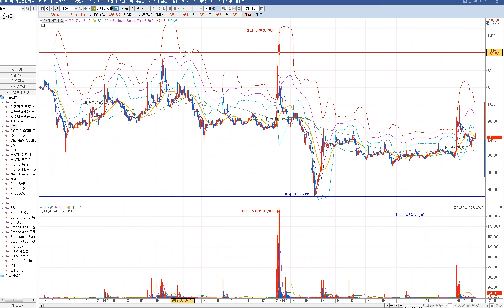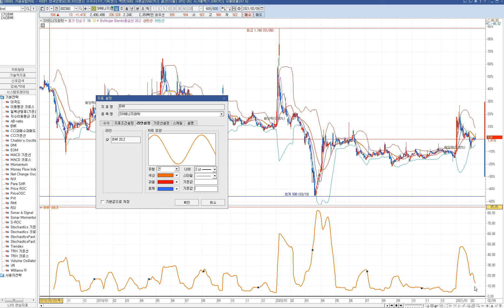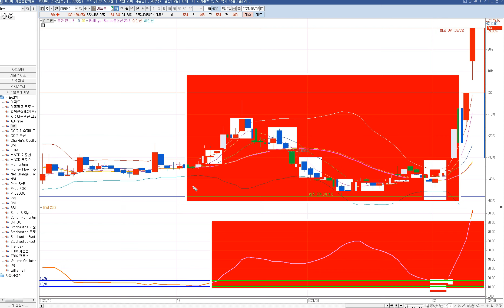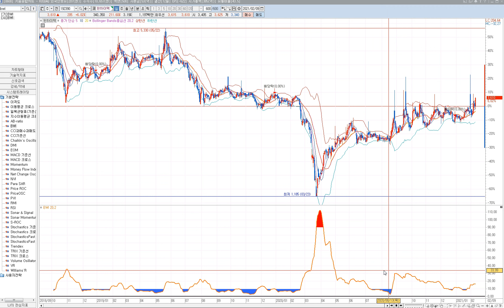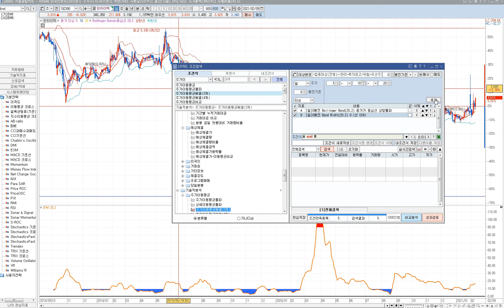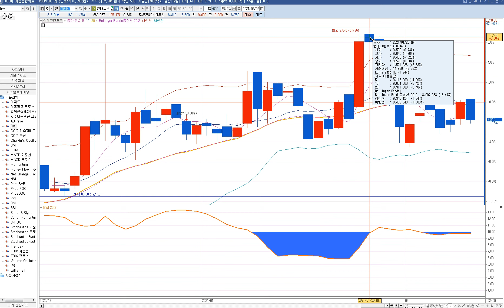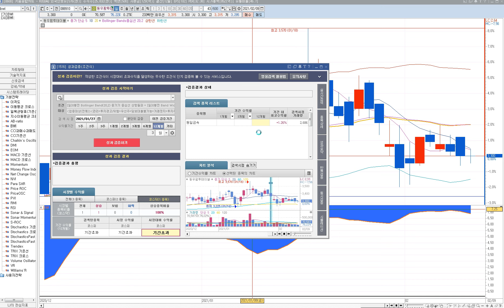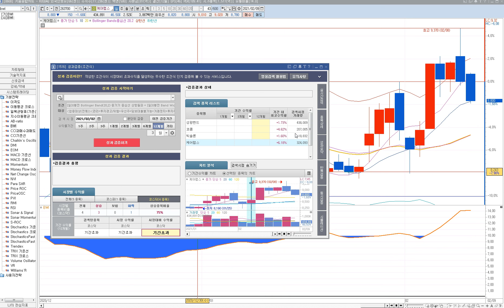지수와 한몸 물아일체 매매법 박스권 매매의 아버지 볼린져 밴드를 이용한 눌림목 매매법!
0:00 인트로
6:31 볼벤을이용한눌린목검색기만들기
7:55 성과검증

1억 10억 100억 1000억 2천만원 1천만원 500만원 50억 동네부자 지역개미 동네개미 김작가TV
슈퍼K 김정환 개형 주식카페 미국주식 게임스탑 공매도 펀더멘탈 저평가 우량주 시가총액 배당수익률 평균거래량 해외주식 국내주식 상한가 인베스팅닷컴 키움증권 한국투자증권 네이버 동학개미 서학개미 비트코인 이더리움 tether 리플 polkadot cardano ninance coin 라이트코인 chainlick bitcoin cash stellar dogecoin usd coin Aave uniswap wrapped bitcoin GME facebook BTS YG SM uniswap wrapped bitcoin sv eos monero 박호두 화이자-제약회사 ir Dividend Commission Microsoft  Kia Pfizer Pfizer Ltd 쌍용차 디바이스이엔지 한전산업 세원셀론텍 율촌화학 뉴보텍 에프엔에스테크 이크레더블 고려신용정보 대림산업 대림건설 아스트라제네카 화이자관련주 응압병실관련주 계양전기 세방전지 인터지스 솔트웍스 제넨바이오 명문제약 키네마스터 동성제약 인터파크 지니뮤직 가온미디어 카페24 대한해운 바이넥스 삼화페인트 대웅제약 한온시스템 오텍 영진약품 테라셈 알티캐스트 에이프로젠kic 에이비엘바이오 유나이티드제약 필룩스 티앤엘 드림텍 세화아이엠씨 엔케이물산 바이오리더스 삼화전자 상상인인더스트리 SBI인베스트먼트 엠에스오토텍 서연탑메탈 덕성 진도 한국전자홀딩스 일동제약 제이티 에스트래픽 위메이드 대영포장 한송네오텍 주식하는법 주식기초 주식차트보는법 천영록 와우넷 주식투자 허영만 타짜 주식 체인지그라운드 julius chun
넵튠 레고켐바이오 일신바이오 옵티팜 신한지주 쌍용양회 클리노믹스 범양건영 이니텍 hsd엔진 lg생활건강 한국조선해양 에이치엘비 에이치엘비생명과학 명신산업 대원화성 LG전자 포인트모바일 코스모화학 아모레퍼시픽 휘닉스소재 녹십자셀 현대위아 영풍제지 제이웨이 필로시스헬스케어
서연이화 미디어젠 한국전자인증 디지캡 gs건설 대우건설 녹십자랩셀 이노테라피 리노공업 롯데리츠 현대오토에버 맥쿼리인프라 티엘비 이씨에스 에넥스 홈센타홀딩스 인바이오 팅크웨어 그린케미칼 엔젠바이오 코로나19확진자 웰크론한텍 서울바이오시스 우양 에스앤더블류 세운메디칼 지니틱스 안국약품 엘엔에프 텔레칩스 키이스트 덱스터 한국비엔씨 코리아써키트 주식계좌개설방법 힐링여행자 야손TV 머니올라 염블리 포트폴리오 배터리 반도체 대박주 2021 존리 가치투자 박세익 달란트투자 투자법